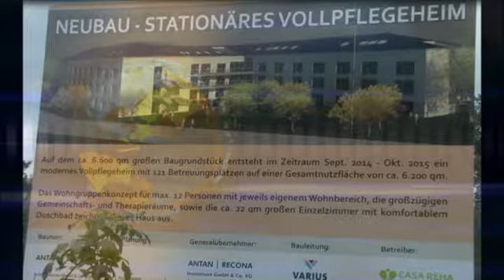Erstzer Spatenstich an der stationären Pflegeeinrichtung "Zernsee-Hof".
Am Freitag, dem 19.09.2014 fand der erste Spatenstich an der neuen Großbaustelle in den Havelauen, der Pflegeeinrichtung "Zernsee-Hof" statt.